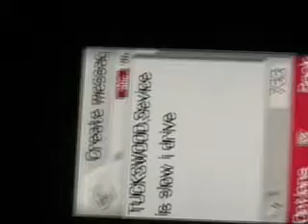pagan t.v edisode 1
tvstarring ellioit tramza andyroo